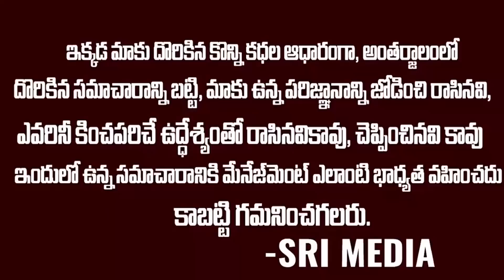అధ్యక్షుడైన రెండో రోజే అచ్చంకి ఊహించని షాక్ ఇచ్చిన జగనన్న | Ys Jagan LAtest | Acchem NAidu | SMN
WATCH : అధ్యక్షుడైన రెండో రోజే అచ్చంకి ఊహించని షాక్ ఇచ్చిన జగనన్న | Ys Jagan LAtest | Acchem NAidu | SMN